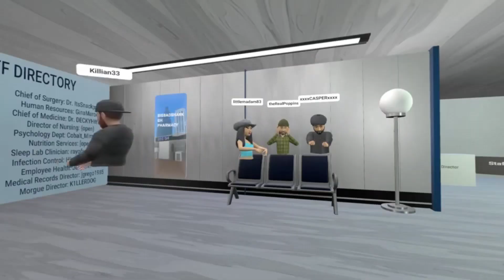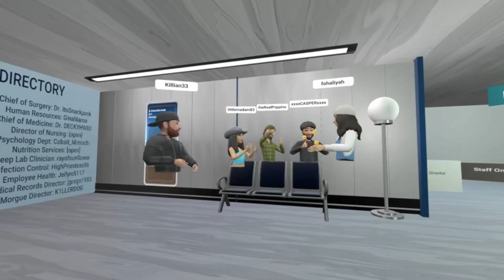BBS GH Episode 1 - 2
BigBadShark General Hospital in Horizon Worlds Episode 1 -2

BBS Productions VR Soap Opera Drama filmed in the VR game: Meta Horizon Worlds.

We meet some new characters as well as some familiar faces in this next episode of BBSGH.

We also see the return of some of our lovely familiar DAG Actors as well as new names and faces.

Thank you to the patience and willingness to participate in this project.

Filmed in VR Game Horizon Worlds in world: BigBadShark General Hospital
Created by: BigBadShark

Special thanks to this special group of community improv theater group:

xxxxCASPERxxxx, fohallyah, littlemadam83, theRealPoppins, Alone_In_Tokyo, Killian33, moonnchi1234, invisiT, K1LLERDOG, dannyblu3, MORAG, Dark1swan, zuckerburg.robot, ThePlunk, DECKYHW53,  ShaGGy2515,